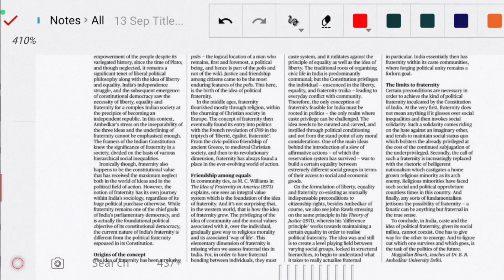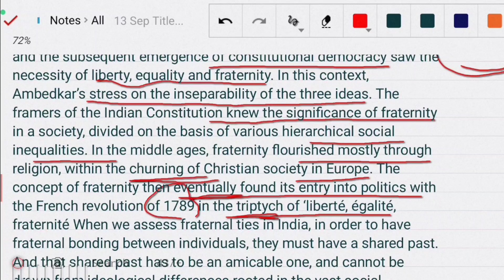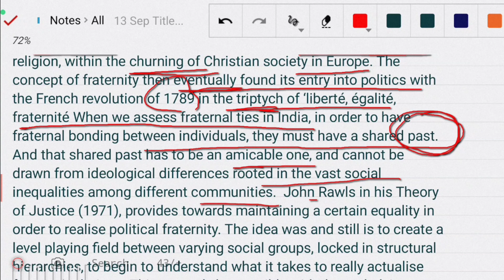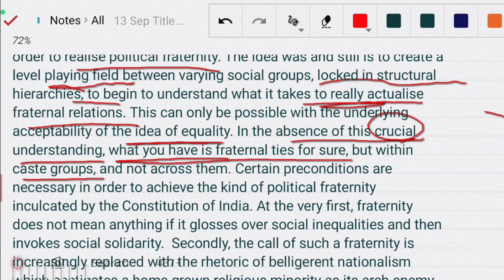13 Sept 2023 The Hindu newspaper article| How to read English newspaper, Easy way to learn English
# UPSC # The Hindu Analysis # Current Affairs Today # The Hindu Analysis Today Today Current Affairs Current Affairs for UPSC # Current Affairs in Hindi # 13 September 2023 Current Affairs Today # 13 September 2023 The Hindu Analysis # Editorial Analysis # Editorial Discussion # Important News Analysis Important Questions # Vision IAS Current Affairs Today #HCS# the Hindu newspaper article easy way to read English newspaper how to improve newspaper reading habit#newspaper reading easy way